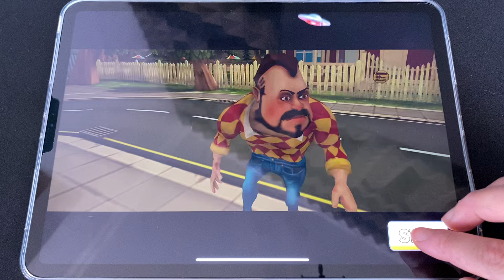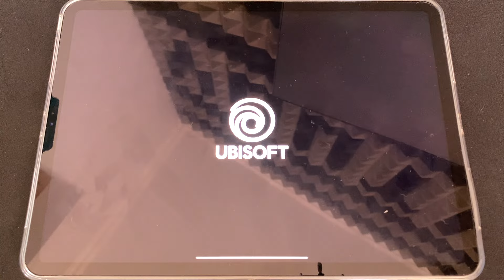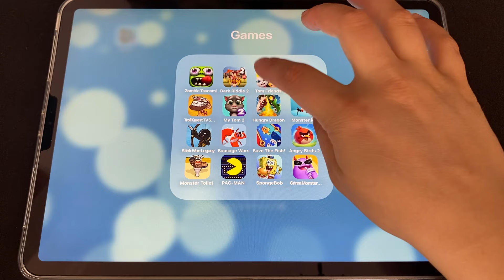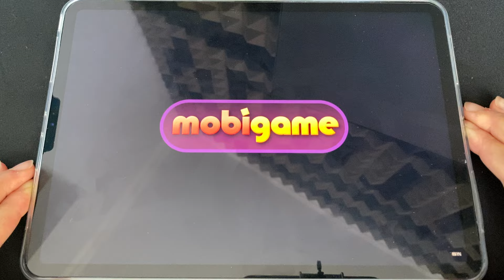Zombie Tsunami,Dark Riddle 2,Tom Griends,Bowmasters,Troll Quest,My Tom 2,Hungry Dragon,Stick War